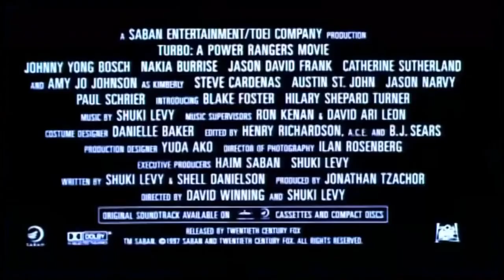Steve Cardenas - Mighty Morphin Power Rangers | @DrJimmyStar @RonRussellShow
Mighty Morphin Power Rangers Actor Steve Cardenas (Red Ranger)  joins us on this episode of The Jimmy Star Show with Ron Russell broadcast live from the W4CY studios on Wednesday, April 27th, 2022.